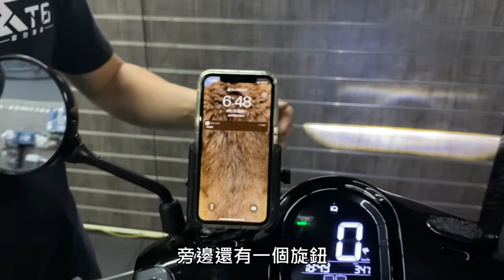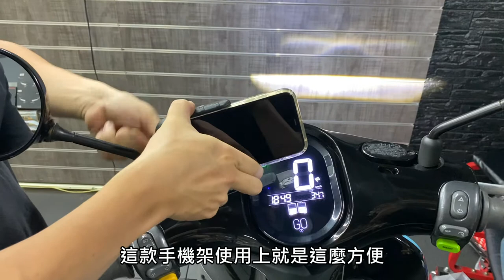摩勁機車精品 【無線充電金剛夾介紹】快速充電 , 用過就會愛上 / FOODPANDA UBEREATS 外送必備 手機架!!!